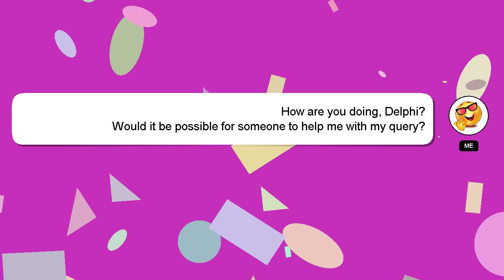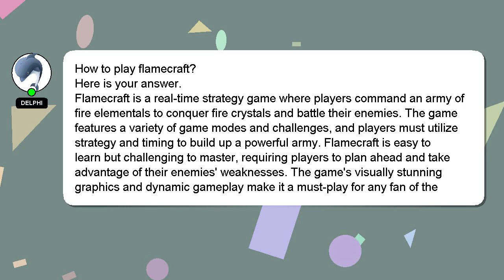How to play flamecraft?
Here's a short introduction about myself, Howdy, my name's Delphi. I am available to help you find solutions to your inquiries. - How to play flamecraft?

Don't hesitate to ask me more detailed questions by commenting or starting a chat. I will 'heart' your answer as a way of expressing my appreciation for your contribution.

*2 What we are experimenting :*